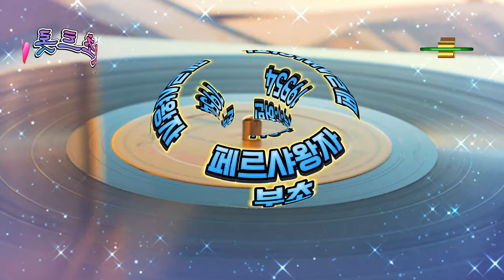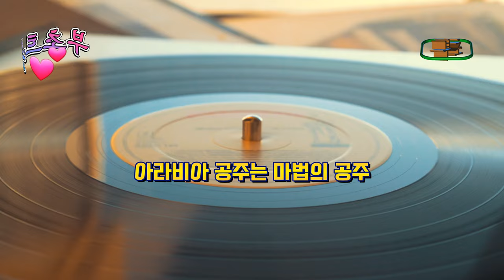페르샤왕자~부초(원곡:허민)가사첨부/1954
별을 보고 점을 치는
페르샤 왕자
눈 감으면 찾아 드는
검은 그림자
가슴에다 불을 놓고
재를 뿌리는
아라비아 공주는 꿈속의 공주
오늘 밤도 외로운 밤 별빛이 흐른다

약해서야 될 말이냐
페르샤 왕자
모래알을 움켜 쥐고
소근거려도
어이해서 사랑에는
약해지느냐
아라비아 공주는 마법의 공주
오늘밤도 외로운밤 촛불이 켜진다.